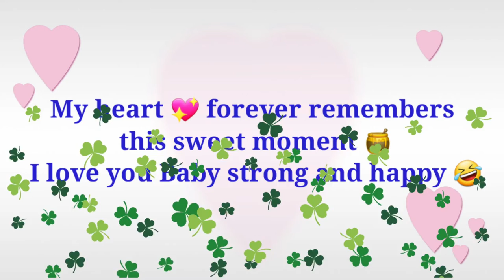My heart 💖 forever remembers this sweet moment 🍯 I love you Baby strong and happy 🤣 Thanks for to